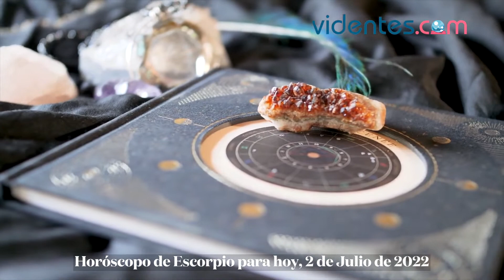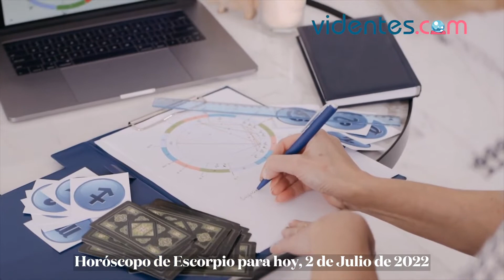HORÓSCOPO DIARIO 💫🥰🔥 ESCORPIO ♏ SÁBADO, 2 DE JULIO DE 2022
Horóscopo de hoy, sábado 2 de Julio de 2022. El horóscopo para hoy: descubre tu futuro gracias a mi horóscopo diario para ti.